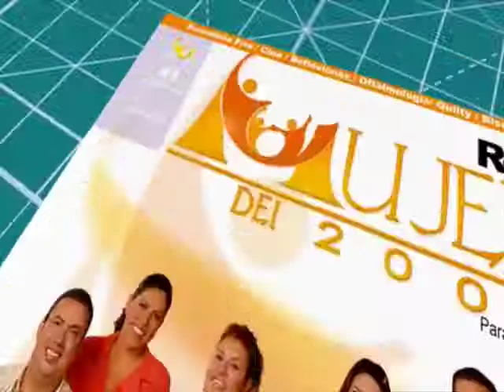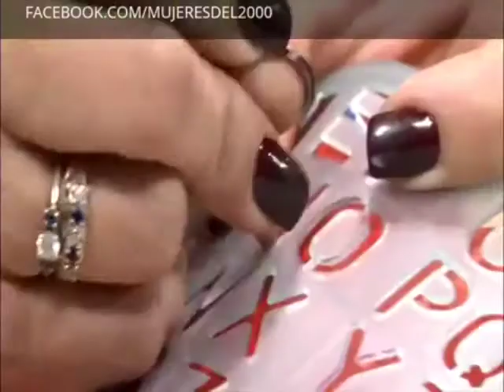COMO HACER UN JUGADOR DE FUTBOL CON MASETERAS PARTE 01